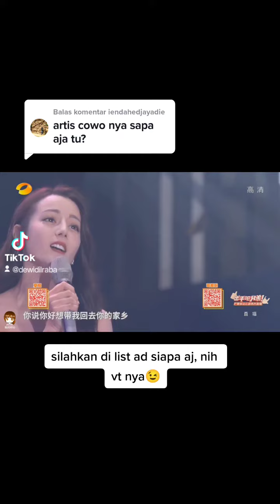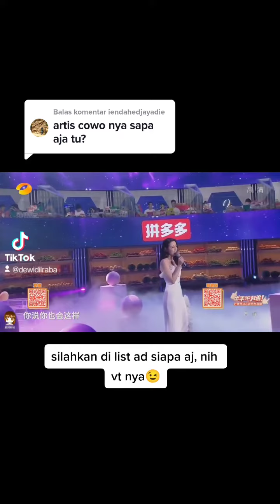13 Februari 2022(1)